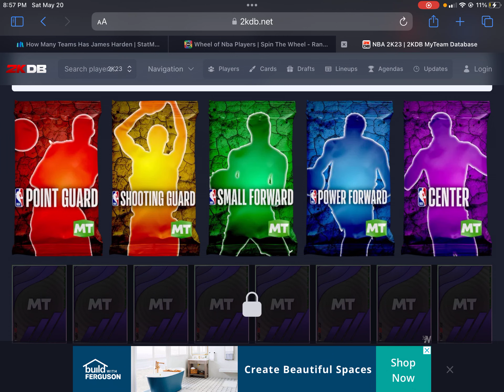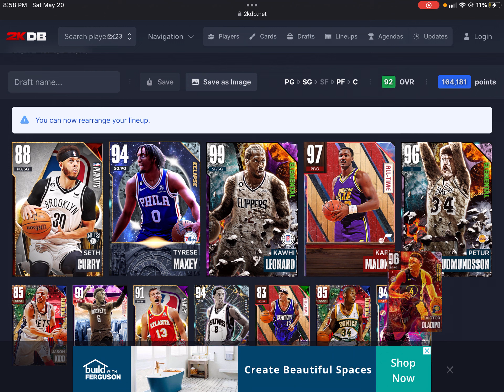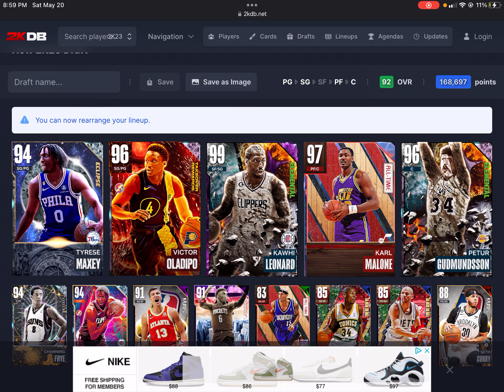NBA 2K23 2KDB DRAFT